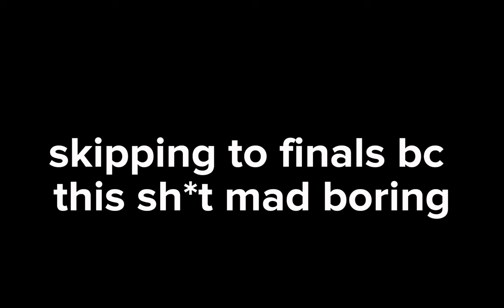FORTNITE kid 1v1 Tournament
Hi! I’m Teavz, a CRAZY Fortnite player. I upload every 2-3 days and it usually consists of Fortnite Montages! I love competing in FNCS and uploading my favorite songs such as Bad Habit 🖤, No Lie 🙅‍♀, Bandit ⛓️ , Levitating ✨, Sweater Weather ❄️, Hope 🤞, Better 🤍, IShowSpeed - World Cup ⚽, Romantic Homicide 💔 and MORE!